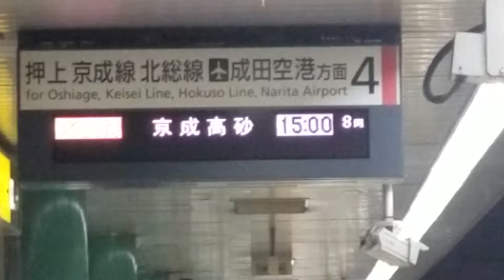都営5320F1433T士快特高砂行 泉岳寺到着～発車